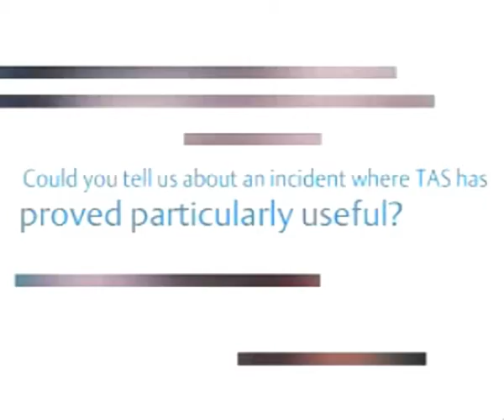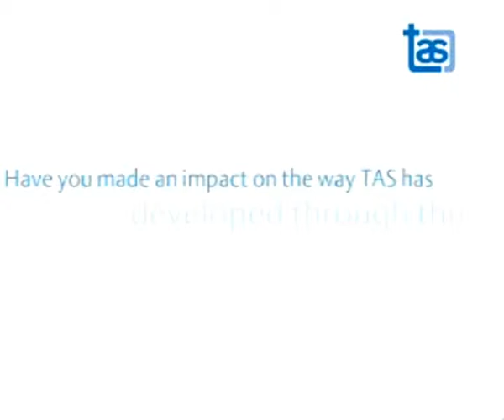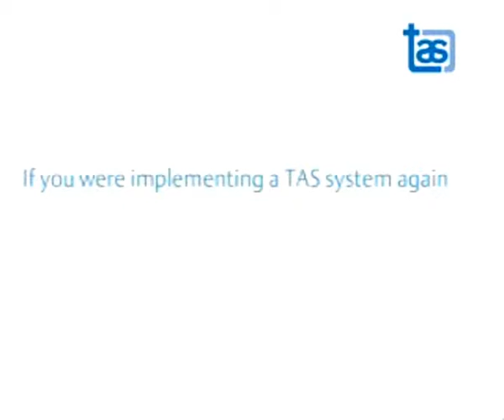Chapelfield Norwich pt 2 PORTUGUESE - TAS Communications & Security System for Shopping Centres